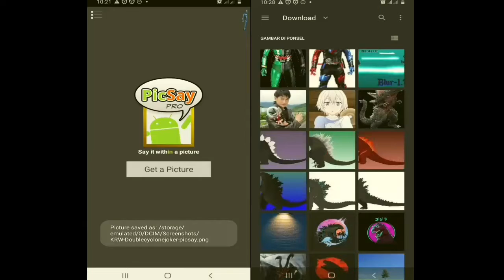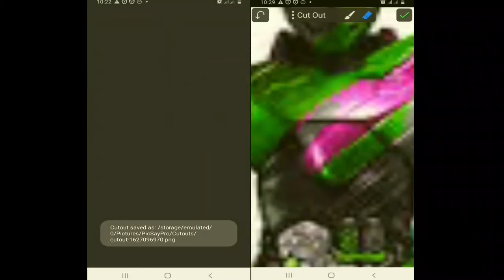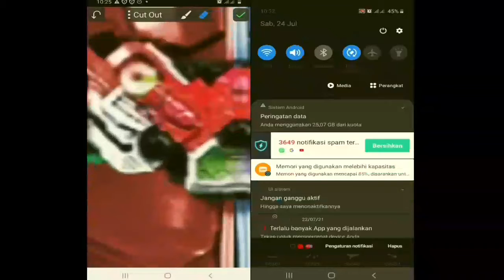Kamen rider Double Adalah Build Dan Build Adalah Double (Speed Edit )